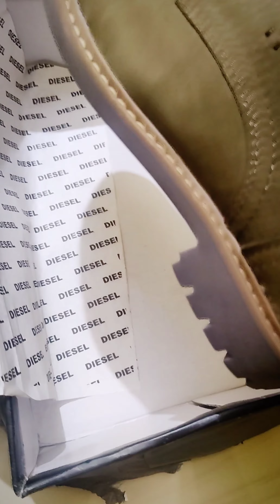Cheapest price shoe 😍Unboxing Video || Leather shoe || Only 1499/- 🔥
Tough boot olive nubuck leather 🔥
Price 1499/- only 😍😍